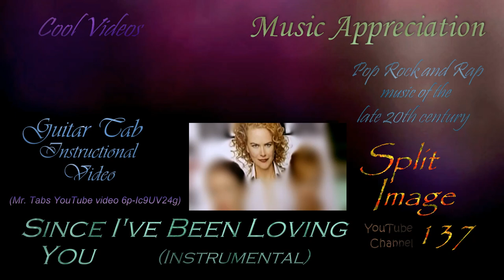Led Zeppelin (instrumental cover) - Since I've Been Loving You feat. Nicole Kidman (mark's videos)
Who is DJ Marquis Marc "create to exist" Rambeau du Tacoma, and why does anyone care?  Just so.

The details of my life have been lost to the dust found along the foggy ruins of time.  I'm losing a part of me with every picture taken.  I now know there are no mirrors which do not exist, here, or in the afterlife.   I have a cachet: it is in you knowing my number but knowing also not to call me.  The closer I get, the further away I appear: I'm just maddening in that way, I've been told, repeatedly.

I was the founding and first ex-member of the "just seminal" band, PUNKUS IGNORAMSUSESs, and I was the primary writer and rhythmatist.  It is what I do.  It is what I have always done.  It is only recently that people such as yourselves are beginning to notice. Thank you very little for our demise and discontent.

"No!"  I say, "No! No!" to the little people, as they wander through the narrow corridors of their ever diminishing minds.

No mountain.    No molehill.    Just a breath of air - scattered upon the winds.

I have never mixed my art with money (except for $51 divided by three musicians at a church dance).  I have always been dirt poor as a result.  I find music to be a terrible financial investment, although a fantastic love affair.

Comfortably and perpetually out of fashion, I am a California hippie from the Bay Area and a bygone era.  I listened to, wrote, played and recorded music from 1978 to 1988, all done heroically without recognition or remuneration, in true counter-cultural fashion.

Since then, I've proudly indulged in a little delightful auto-didactic dilettantism, and I am now, in retirement, finding myself following in the avant-garde by painting in a new retro-rococo-minimalist style.  (I'm often praised with great praise, but I don't let such talk go to my head anymore.)

FARRAGO SERIES - Farrago is an irregular translation of the word "medley" into Latin.  (But what do I know?  Even as a lyricist I don't have much use for the language arts.)   I have a whole series of these cooked up down underground, all well worn and easy on the ears, because I've sonically "adjusted" each clip to minimize the difference in recording technologies and techniques over the decades - to make a smooth flowing listening experience.

ISOLATED TRACKS - Most music is recorded by dividing the recording medium into parallel channels, or tracks, which are then mixed together to create a master recording.  This process can be reversed to varying degrees of success by a number of different methods.  A lot of my source material comes from @DLD2 Music! but some of the tracks can be rather repetitive and boring. Although I used to play the drums, I don't usually want to listen to the entire drum track solo (unless it's Bill Bruford, Neil Peart, or Danny Carey) so I'll include only a small section of it.

I wish to thank my brother Tony; and my oldest brother Antonio; and my youngest sister, Tonia; and her youngest brother, yours truly; and we are all confirmed.

SPLIT IMAGE 137 - PL1of9 - Pop Music Medleys of the late 20th century by DJ Marquis Marc Rambeau du Tacoma

SPLIT IMAGE 137 - PL2of9 - Rock Music Medleys of the late 20th century by DJ Marquis Marc Rambeau du Tacoma

SPLIT IMAGE 137 - PL3of9 - Rap Music Medleys of the late 20th century by DJ Marquis Marc Rambeau du Tacoma